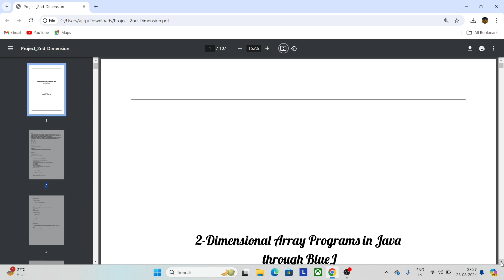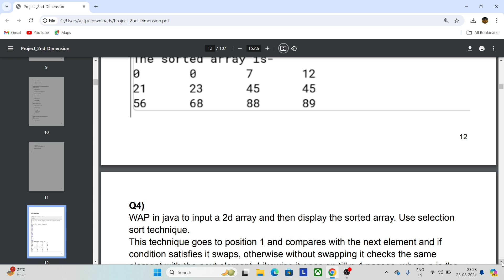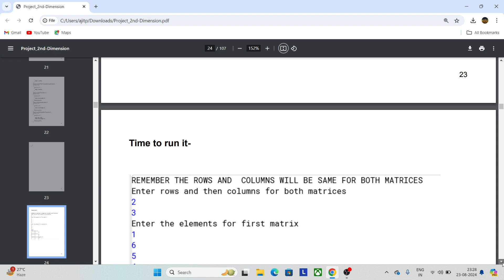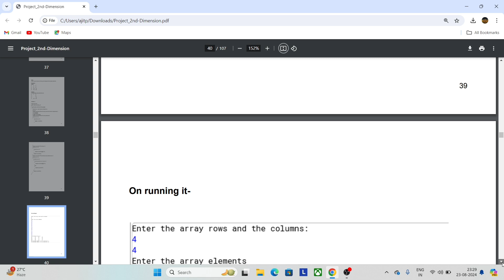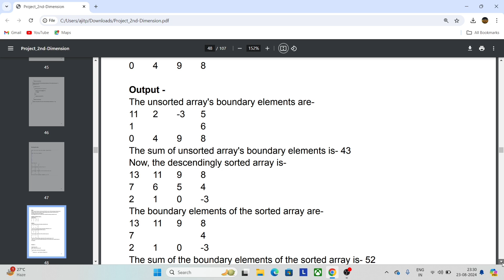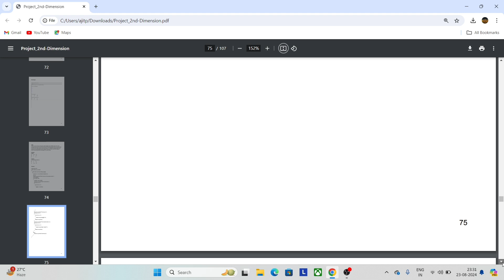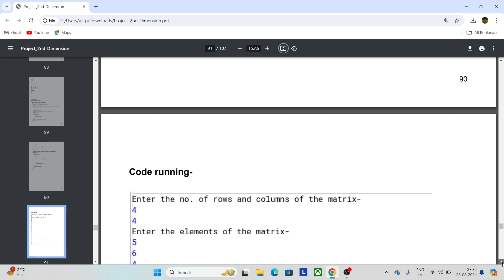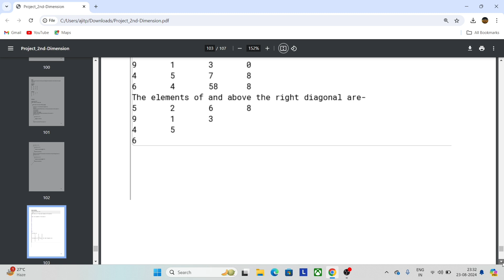2D Array | Double Dimension Array in Java | ICSE/ISC in 1 shot All programs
2D Array | Double Dimension Array in Java | ICSE/ISC in 1 shot All programs